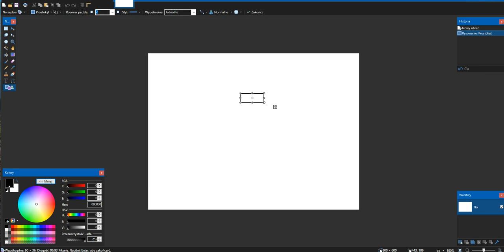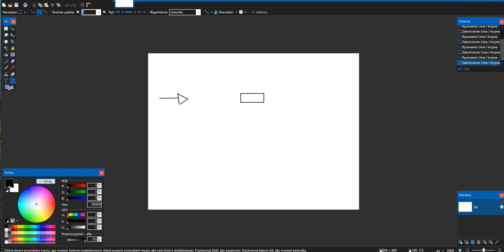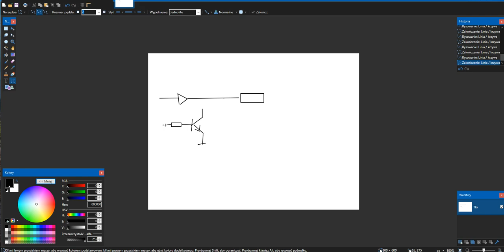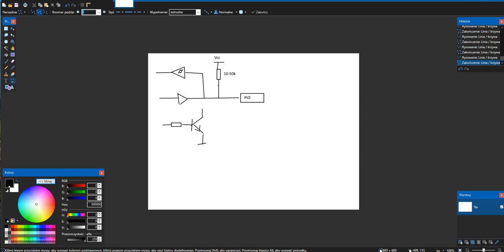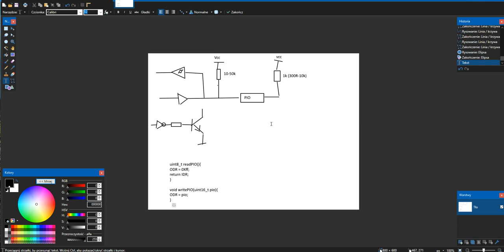Niestandardowy port dwukierunkowy (Bi-DIR) bez konieczności zmiany trybu pracy (IN/OUT)